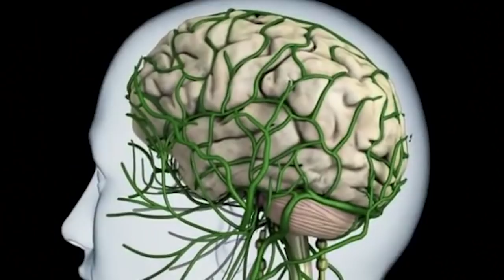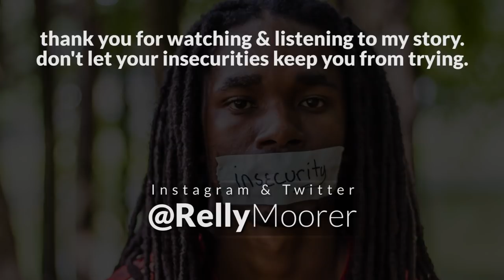What I'm insecure about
This is something that I'm always nervous to talk about. I want to be open and real with you. I've never put it out to share with this many people. I'm nervous but I feel good at the same time.

HIT ME UP!
Music
Uppercut - Anders Bothén